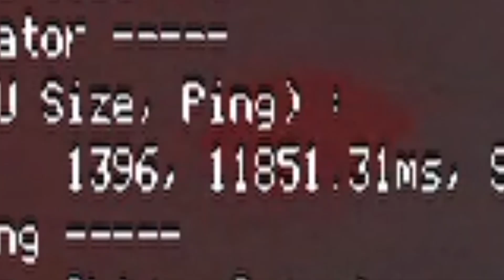Ping Be Like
If you enjoy me to play dont forgot to